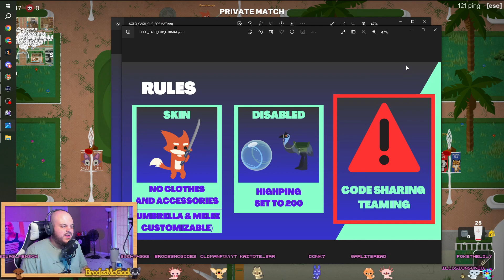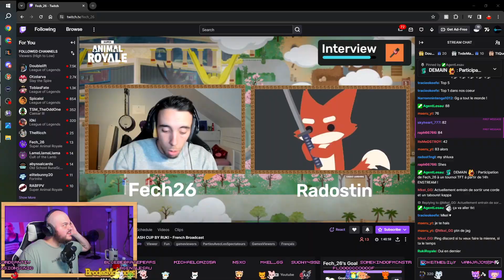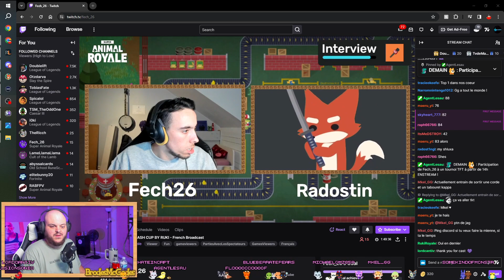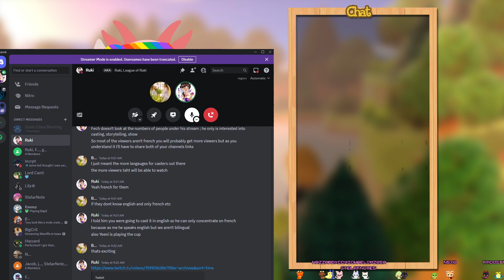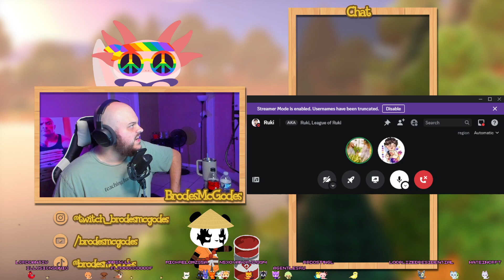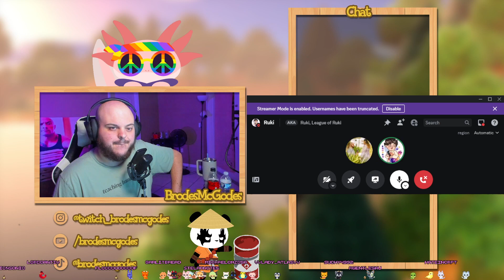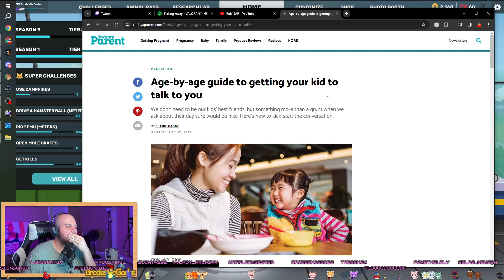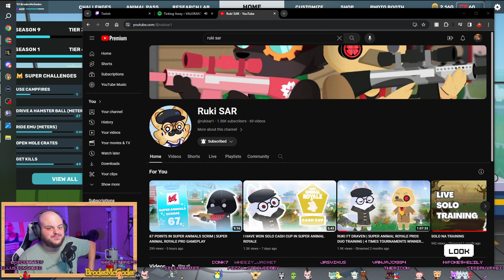Ruki's Solo Cash Cup #2 || English Broadcast FULL RECAP!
This is the FULL RECAP of Rukis Event! This includes rules/scoring, the full-games, and the interviews after the event!